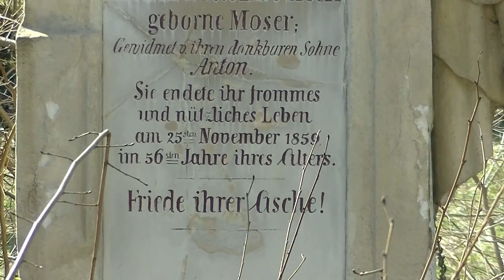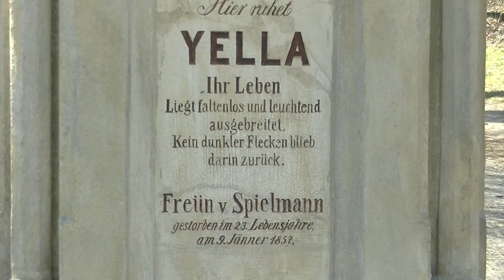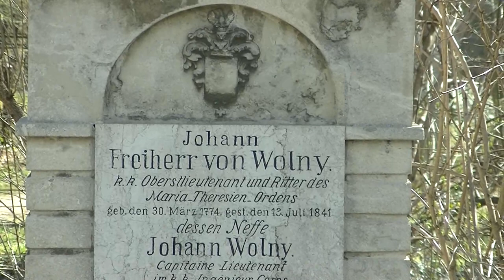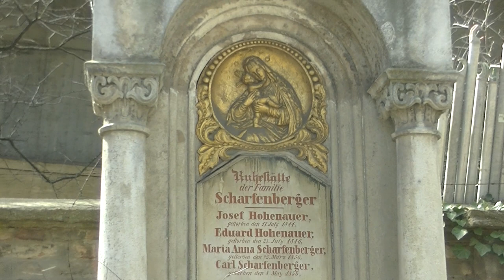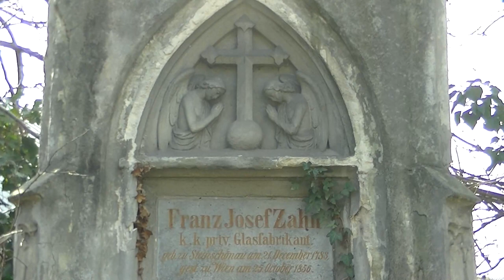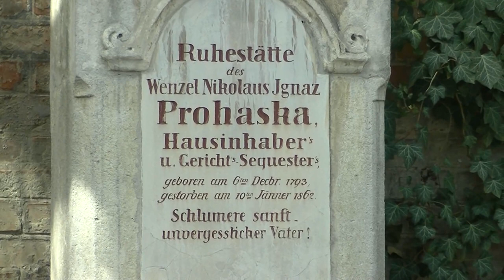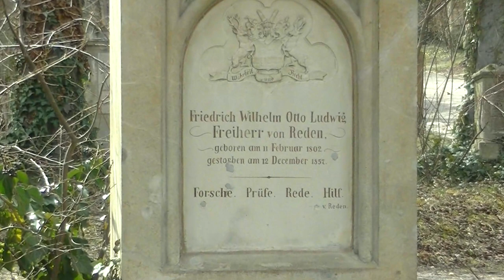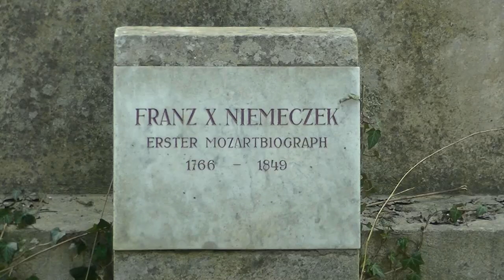Der kleine Stadtstreicher 57: Der Biedermeier-Friedhof St. Marx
Letzte Adresse von Wolfgang Amadeus Mozart